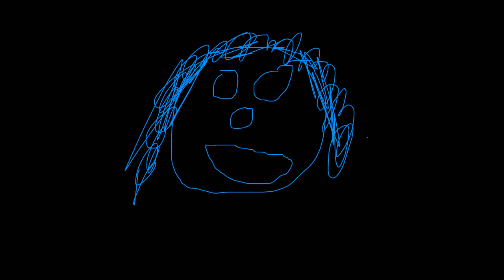nL Live - WWE SmackDown! HCTP Online - Experimenting with Tables!